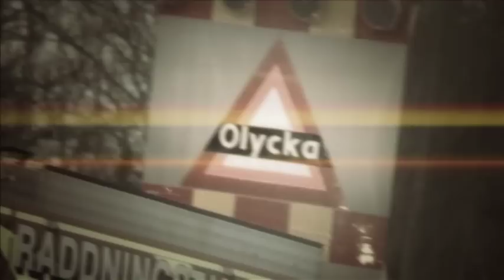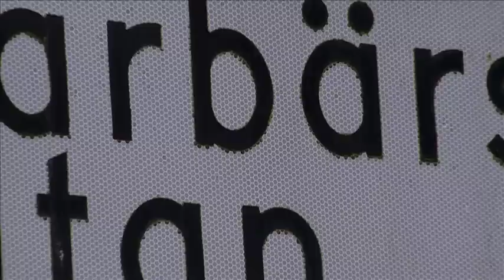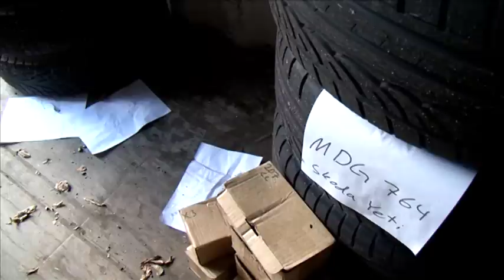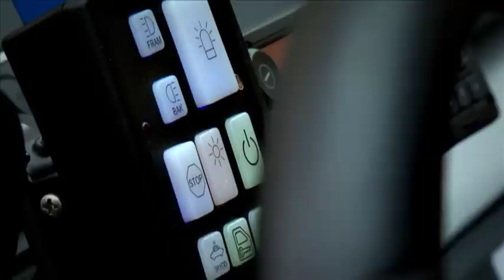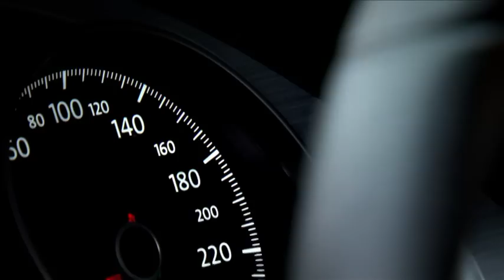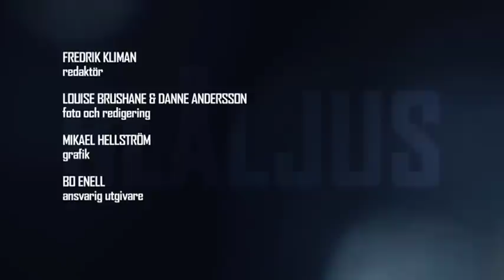Blåljus om våldtäktsförsök, däckstöld och ny polisbil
I Blåljus Östergötland tar vi upp våldtäktsförsöken på ensamma kvinnor i Valla, Linköping. Polisen vill ha tips om ett inbrott där däck till ett värde av 100 000 kr stals från en biluthyrningsfirma på Tornby. I programmet även om den nya polis-Passaten som nu hårdtestas i länet.